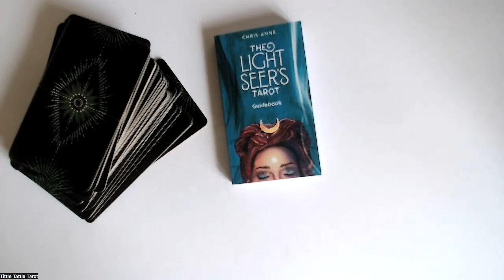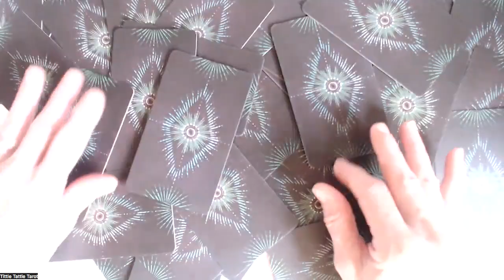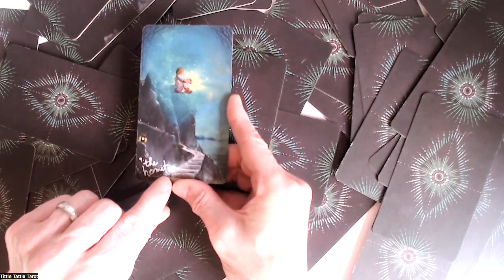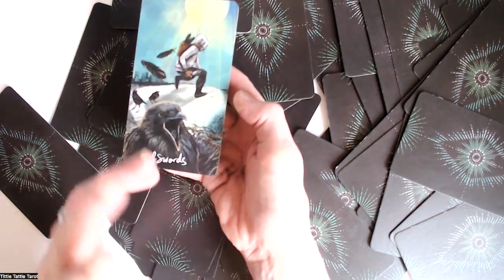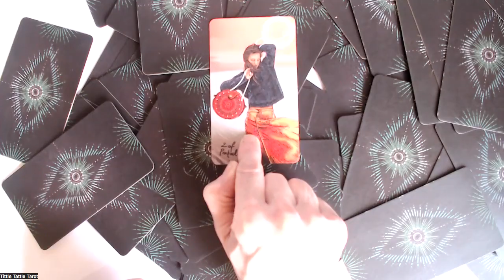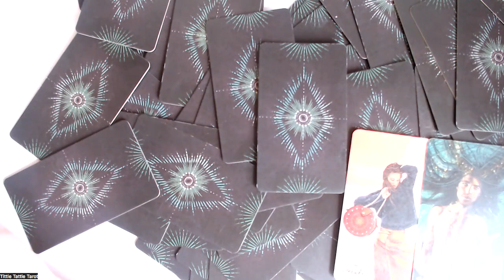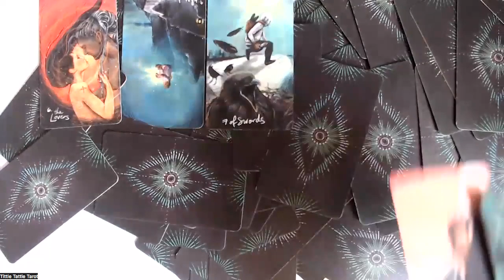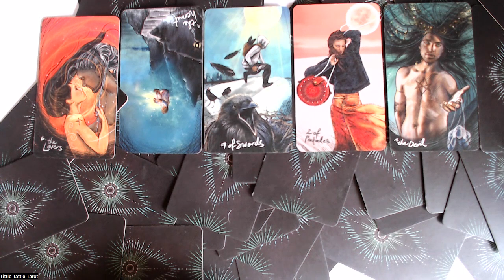Coco Chanel & WW2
I ask some very specific questions about Coco Chanel's
life and business dealings during WW2.
The Light Seers Tarot give me clear answers.